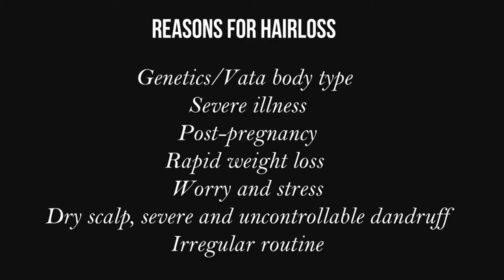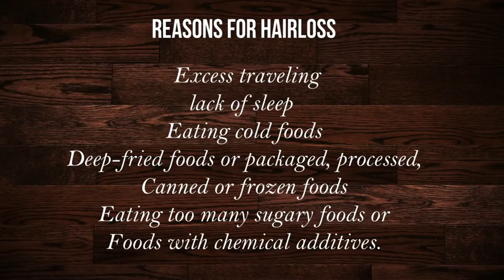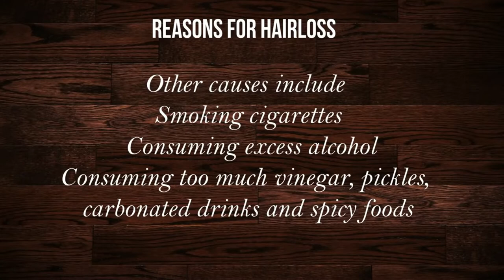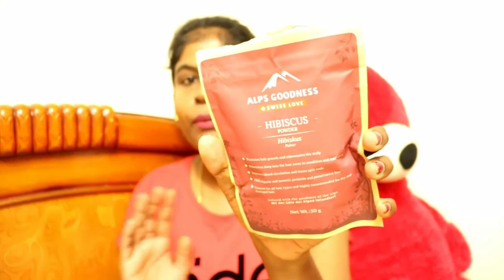21 ദിവസത്തിൽ 2 inch വരെ മുടി വളർത്താം|Grow 2 inch hair hair in 21 days|hair malayalam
21 ദിവസത്തിൽ 2 inch വരെ മുടി വളർത്താം|Grow 2 inch hair in 21 days|Ayurveda hairgrowth tips malayalam priyajayan,grow hair faster malayalam

Products mentioned:

Hibiscus powder

Neem Powder

Aloevera Powder

Teatree oil

Amla powder